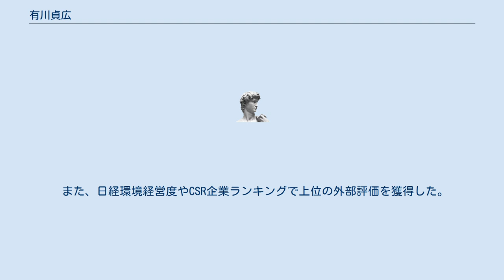有川貞広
有川 貞広(ありかわ さだひろ)は日本の実業家である。
 上海理光伝真機有限公司副総経理、静岡リコー株式会社代表取締役社長、 リコー九州株式会社代表取締役社長、コカ・コーラウエストジャパン株式会社社外取締役、 株式会社リコー執行役員、リコーリース株式会社代表取締役社長執行役員・CEOなどを 歴任した。
 鹿児島県立鶴丸高校を経て、1971年鹿児島大学法文学部卒業、同年株式会社リコーに入社。
 1994年上海理光伝真機有限公司副総経理、1998年静岡リコー株式会社代表取締役社長、 2001年リコー九州株式会社代表取締役社長、2003年コカ・コーラウエストジャパン株式会社社外取締役、 2004年株式会社リコー執行役員、2009年４月リコーリース株式会社常務執行役員、 2009年6月同社代表取締役社長執行役員、2010年同社代表取締役社長執行役員・CEOを歴任。
 リコーリース株式会社代表取締役社長執行役員期間中に4年連続の増益・2年連続の最高益更新と 取扱高及び営業資産残高の最高値更新を果たした。
 また、日経環境経営度やCSR企業ランキングで上位の外部評価を獲得した。
 株主に対しては配当を毎年増やし、１８期連続の増配を実現し、２０１４年に勇退。